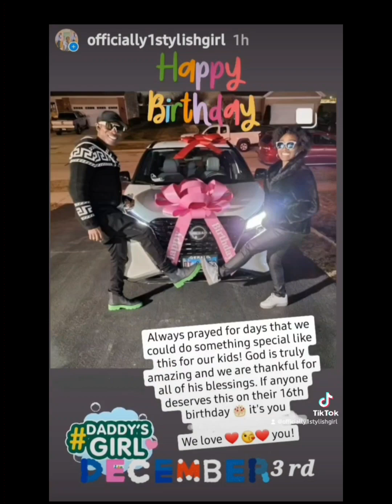🎈❤️ ❤️Happy Father's Day To My Husband & Happy Birthday To My Son|Part 1